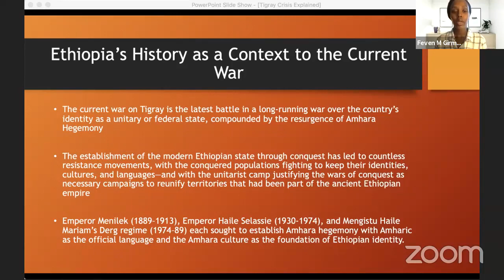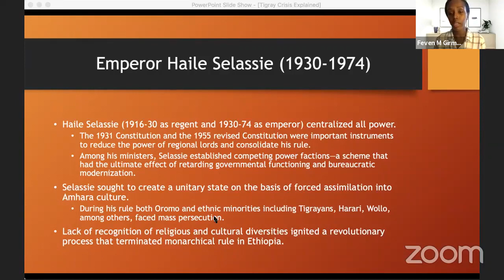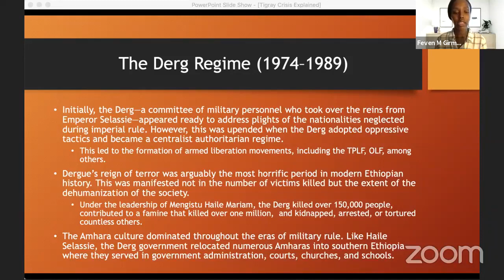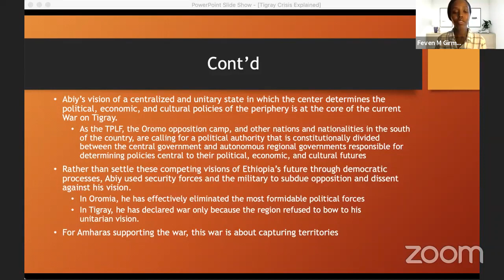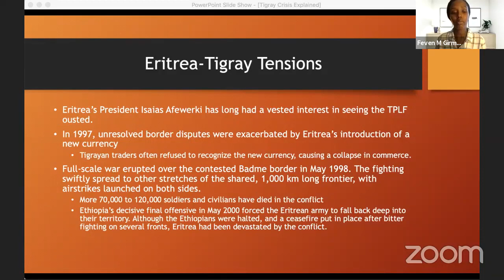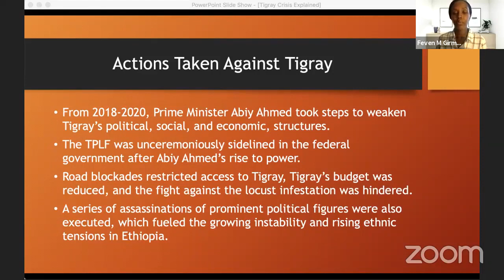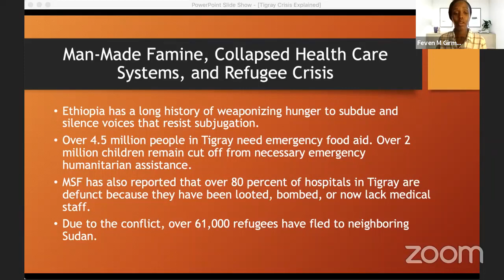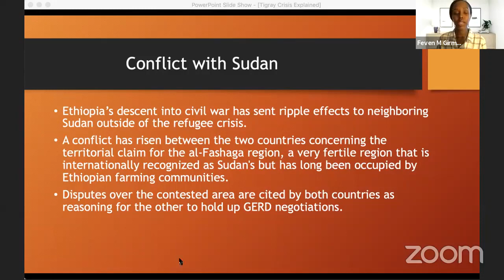Cornell University Ethiopian Eritrean Student Association A Discussion on the Tigray Conflict